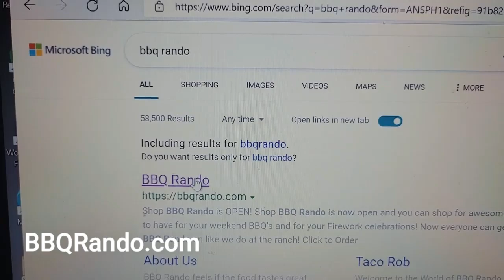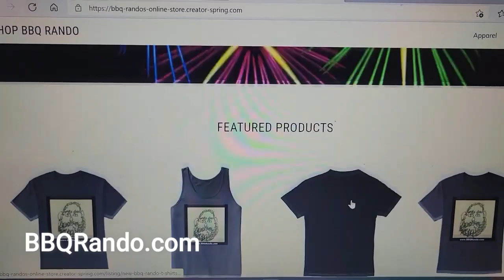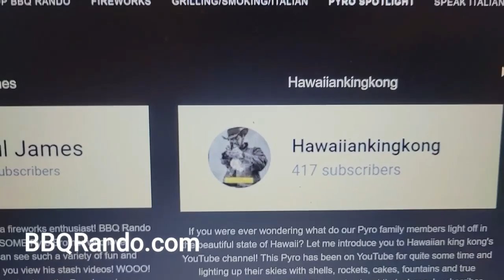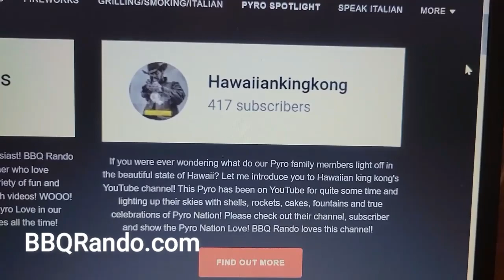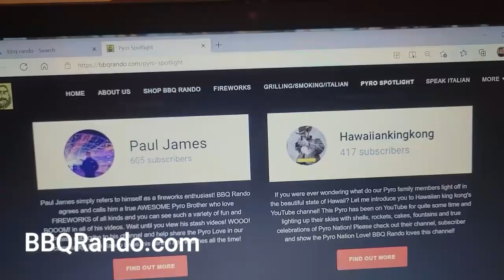Pyro Spotlight December 2021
Welcome back to the World of BBQ Rando and tonight we are going to celebrate the month of December 2021 with our 2 new Pyros who made the Pyro Spotlight It is AWESOME! Get ready!